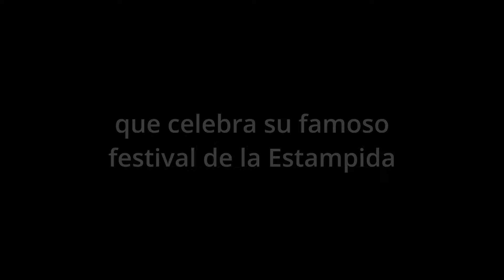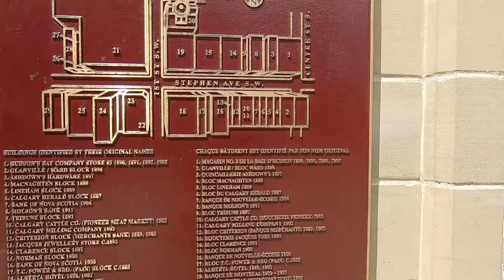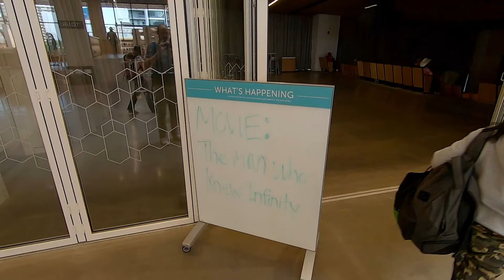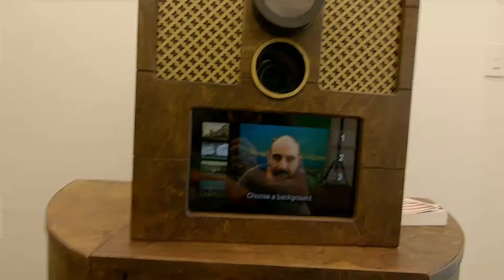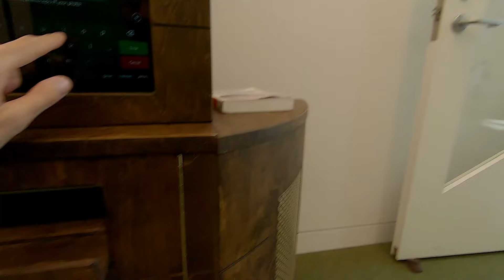Calgary, la mejor ciudad de Canadá - Montañas Rocosas. Episodio #1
Comenzamos nuestro viaje a las Rocosas Canadienses llegando a Calgary, la ciudad más importante de la provincia de Alberta. Para más vídeos y artículos